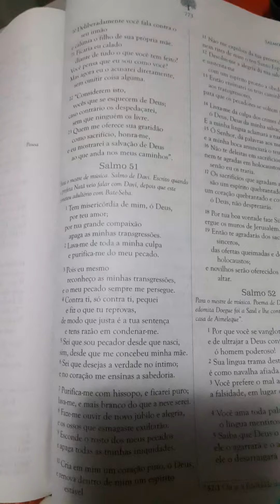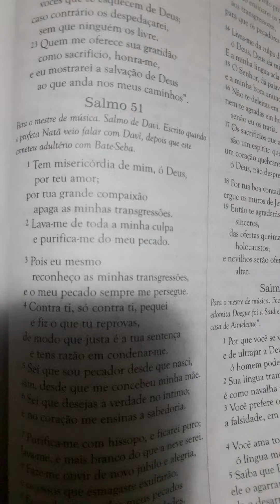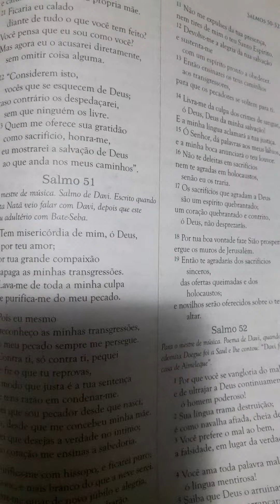reflexão do salmo 51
vídeo de reflexão